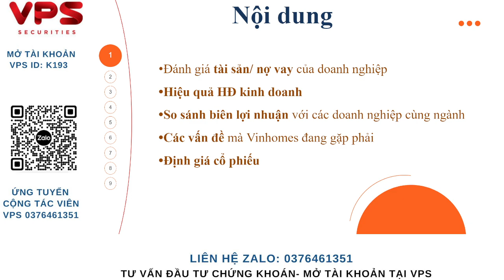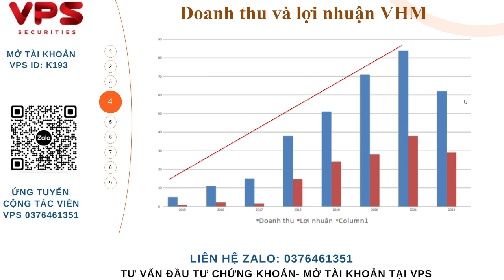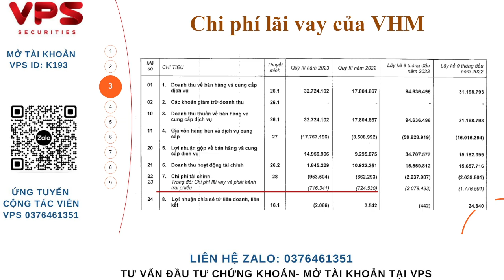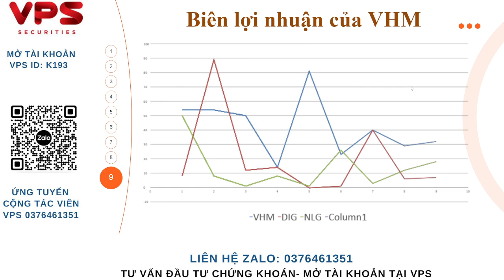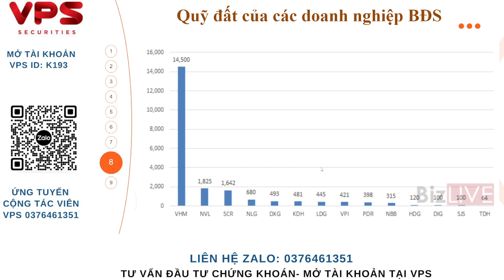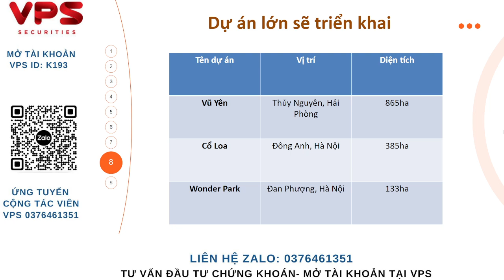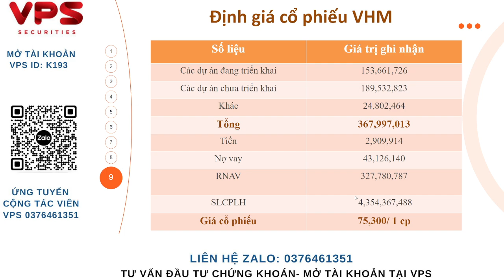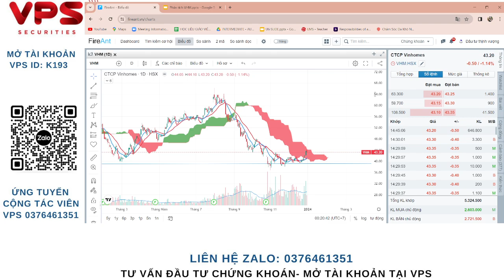CÓ NÊN ĐẦU TƯ TRUNG HẠN CỔ PHIẾU VHM - PHÂN TÍCH CHI TIẾT VHM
Đồng hành cùng ad khi Mở tài khoản chứng khoán tại VPS